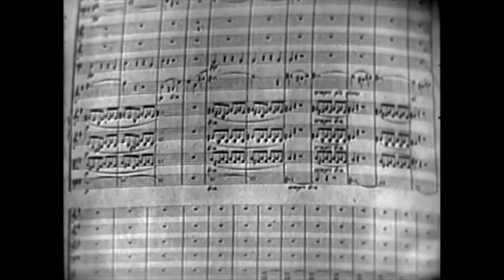Heifetz live 1949 (Mendelsohn)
Mendelsohn Violin Concerto in E minor Op. 64 1. movement
Bell Telephone Orchestra 26. June 1949
Donald Voorhees

Soundtrack  is an XR Pristine remastering by  Andrew Rose

The video track and the Pristine audio track were not an exact fit so I had to time stretch the video some 44 frames.

To my knowledge both the video audio track, and the Pristine audio track, are from the same performance, but perhaps the audio tracks are from different sources.